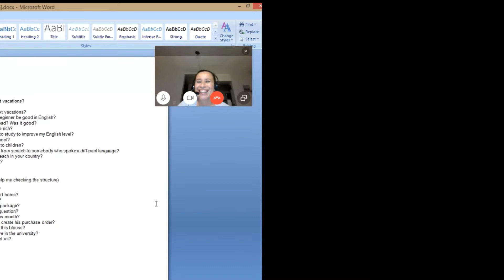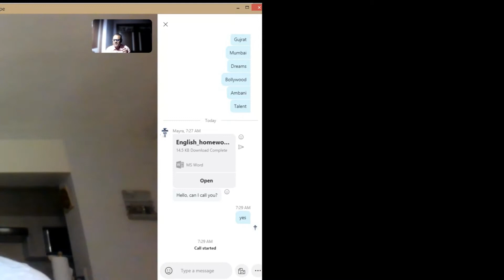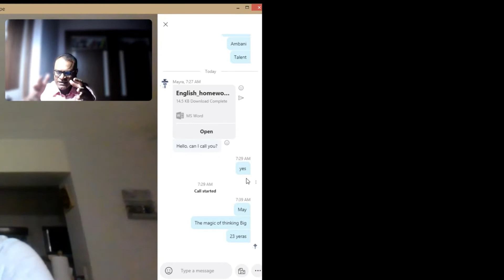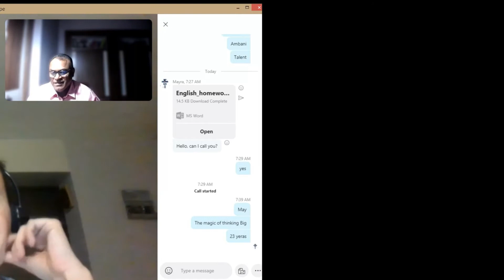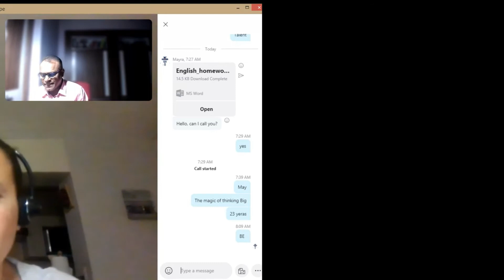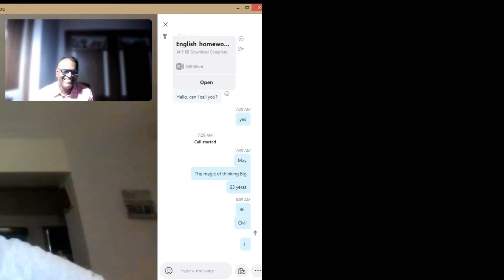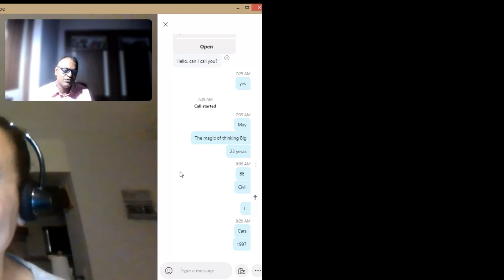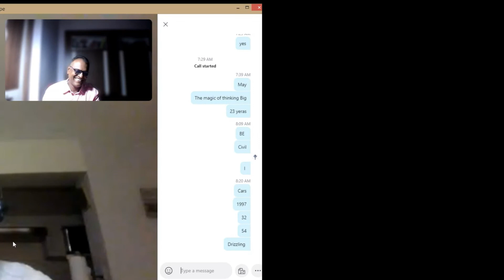How To Speak English With Indian Accent! By An Indian Teacher Online!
If you are looking for a teacher who can help you to improve spoken English through Skype, I may be the teacher who can help you to learn English from your home itself.

How To Speak English With Indian Accent!, how to speak Indian accent part 1, how to speak English fluently, how to start speaking English, how to speak Indian, English tips for Indian students in America, speak fluent English, improve your English accent, Indian accent in English, spoken English learning videos, Indian English (human language)